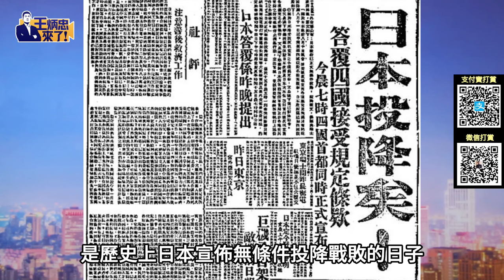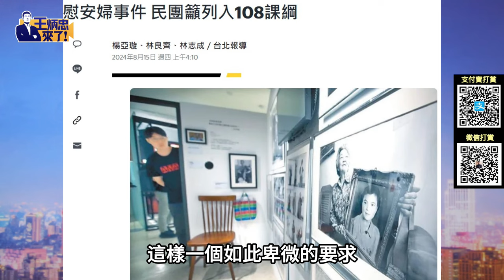日本戰敗79周年，警惕台獨加緊勾結日本！中華兒女勿讓「國破山河碎」歷史重演｜王炳忠來了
【成為本頻道固定贊助會員 與王炳忠建立專屬互動】

【贊助王炳忠自媒體  呼群保義撥亂反正】